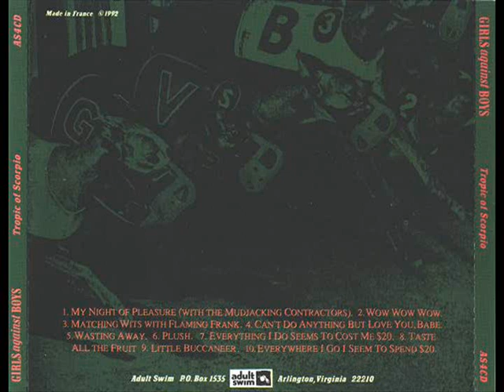Girls Against Boys - Matching Wits With Flaming Frank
Tropic Of Scorpio (1992)
Adult Swim Records